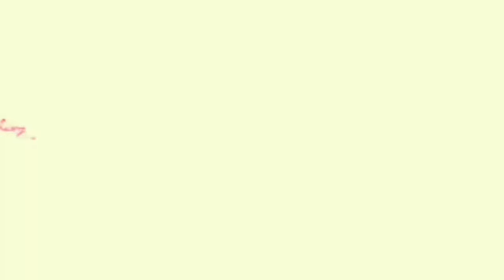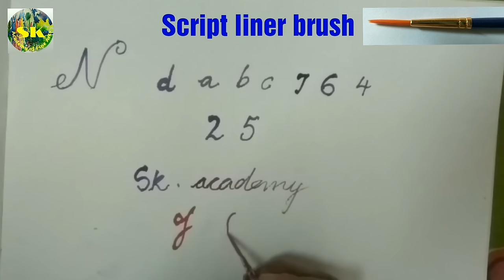Types of paint brushes and their uses# complete guide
Types of paint brushes and their uses# complete guidel
ink for puchasing brushes

acrylic paints

Types of paint brushes and their uses

Round brush # Good for sketching, outlining, detailed work, controlled washes, filling in small areas.

Flat brush # Good for: bold strokes, washes, filling wide spaces,
                      impasto. can use edge for fine lines, straight edges and stripes.

Filbert brush # Good for: blending, soft rounded edges like flower petals. this brush is sort of a combination of the rounds

Fan  brush # good for smoothing, blending, and feathering. synthetic hairs are better for textural effects, clouds, and leaves on trees.

Anggular brush # Good for: curved strokes and filling corners. can reach small areas with tip. also can be used to cover lots of space, similar to flat brushes.

SCRIPT LINER # A script liner has longer hairs than a regular liner, which makes it appropriate for doing fine lettering. By the way, using a script liner means you have to have a lot of brush control.

DEERFOOT # The deerfoot stippler is also a texturing brush used for creating fur and foliage. It's round and the bristles are long on the toe and short on the heel, bringing to mind the shape of Bambi's foot.

FAN BRUSH #
The fan brush is flat with its bristles widely fanned out. It can be used dry to drag paint lightly across the surface of your painting. It can be used wet to create textures. And dragged through wet glazes it gives a fine wood-grain effect. Comes in a range of sizes.

DAGGER #
These brushes require a little practice to use at first... it's like they're a filbert brush with half their bristles missing! They are terrific once you get the hang of them.

COMB BRUSH #  Good in making grass,  hair and lashes .

Please click on bell icon for latest videos notifications. If any queries or  doubt please comment me.
Your comments are very invaluable.

You will see the varieties of videos regarding fine arts.